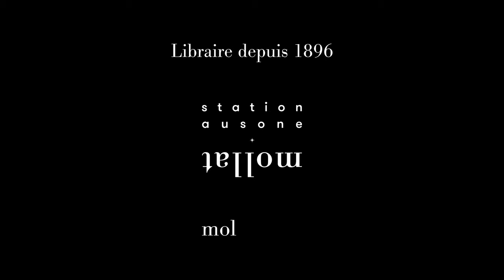Elisabeth Barillé - Les soeurs : et autres espèces du vivant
Elisabeth Barillé vous présente son ouvrage "Les soeurs : et autres espèces du vivant" aux éditions Arléa. rentrée littéraire automne 2024.